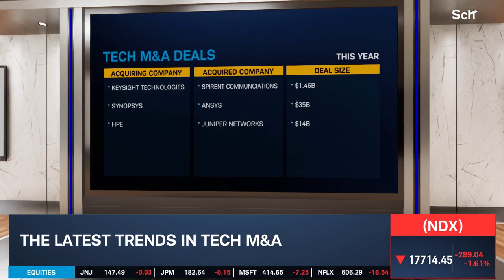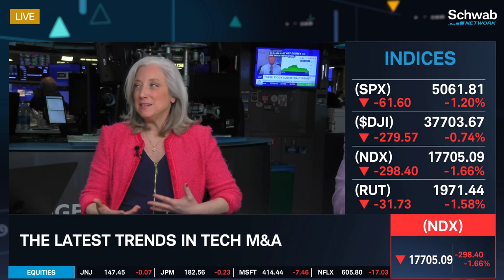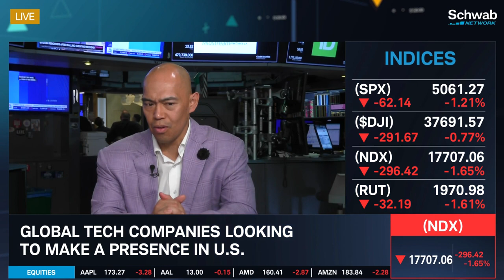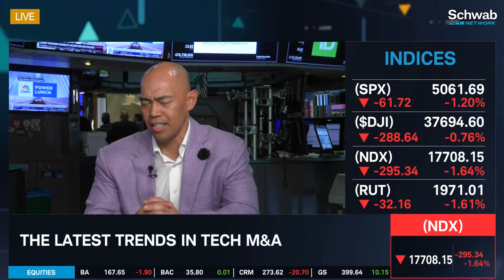The Latest Trends in Tech M&A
Deal volume is stable to up, but average deal size is down from a few years ago, notes Dean Quiambao. He and Melissa Otto discuss the latest trends in tech M&A. Otto highlights that rates have been stable, and this stability creates a better environment for doing deals. They talk about global tech companies looking to make a presence in the U.S. Tune in to find out more about the stock market today.